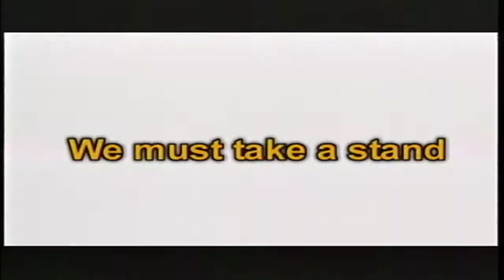The definition of Its All Good In The Hood® TV Show (Bounce Music TV)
We are frequently asked what is "It's All Good In The Hood® TV Show ".  This show has aired since 1999.   When you watch this video you'll see exactly what the show is about.